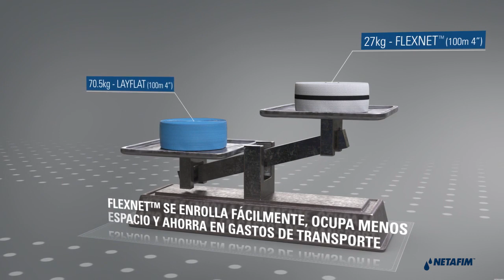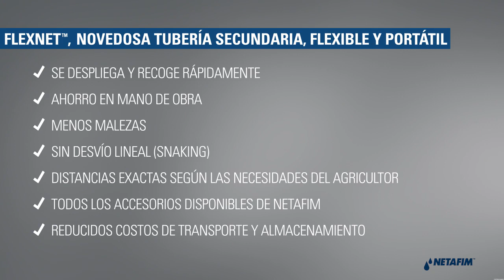FlexNet - Riego por goteo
FlexNet La línea de goteo más estable que mantiene su forma durante todo el temporal.